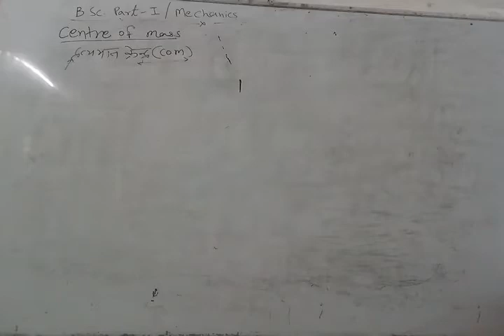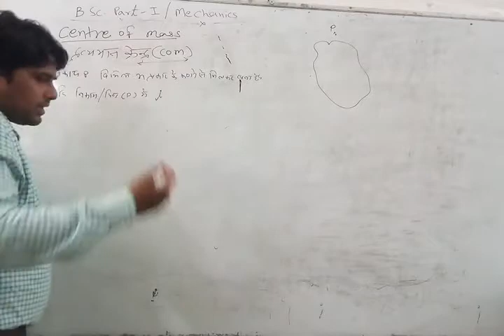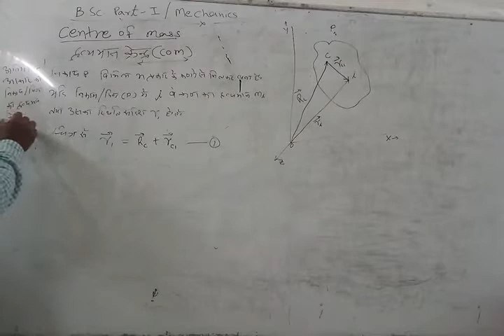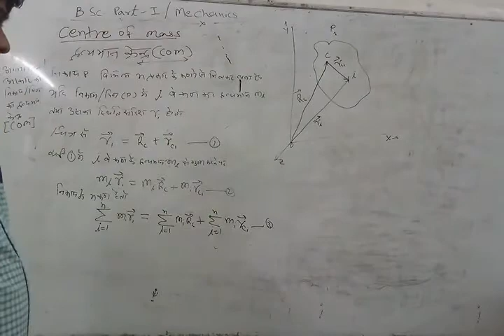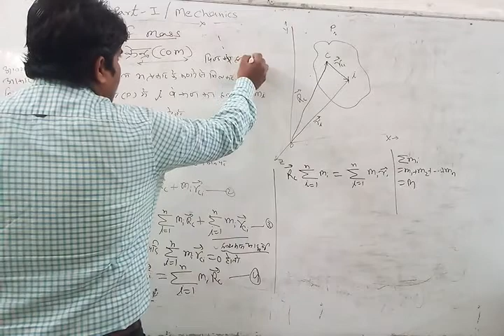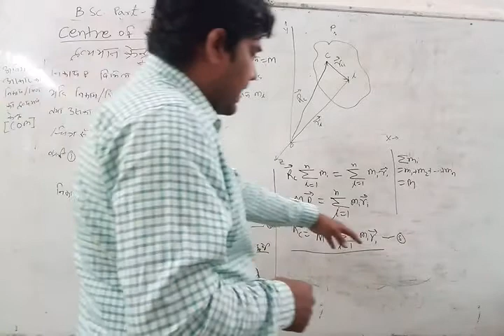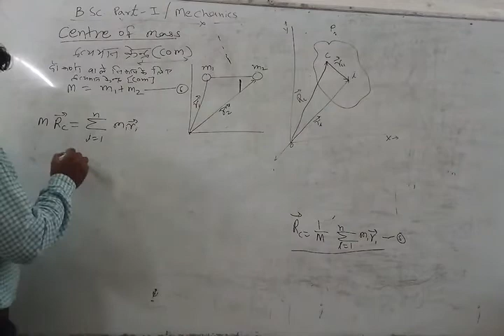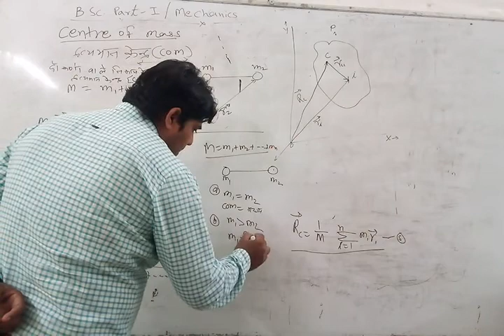Centre of Mass (Mechanics) B.Sc. Part 1